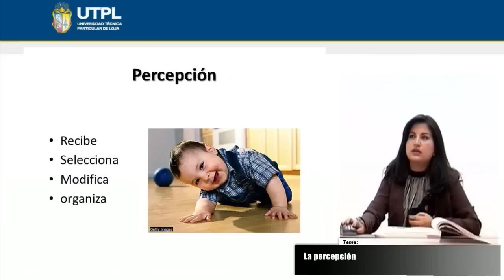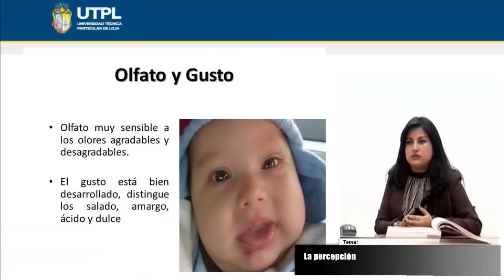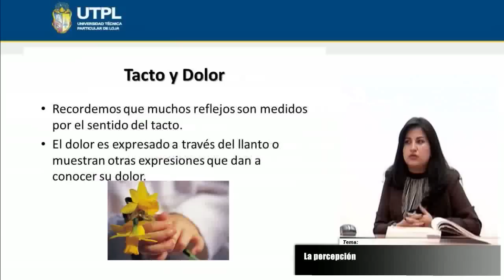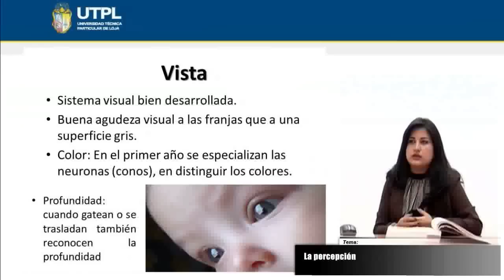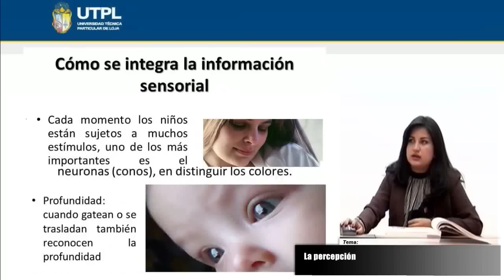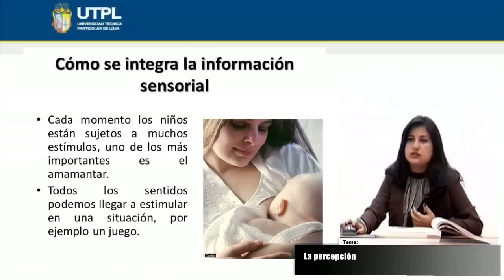UTPL LA PERCEPCIÓN [(PSICOLOGÍA)(PSICOLOGÍA DEL DESARROLLO I)]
Psicología
Psicología del Desarrollo I
Tema: La percepción
Ponente: Lic. Nairoby Pineda